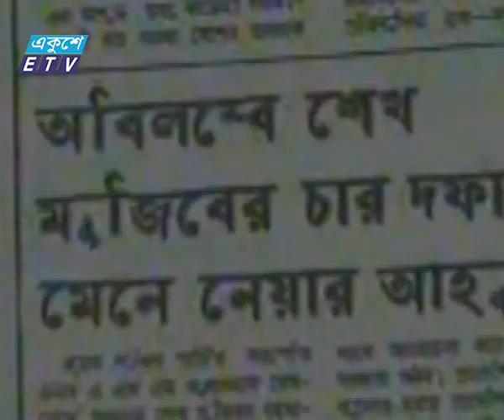11th March_Ekushey Television Ltd. 11.03.15